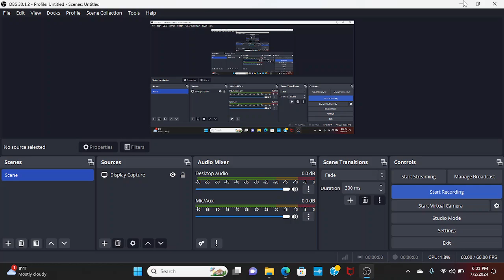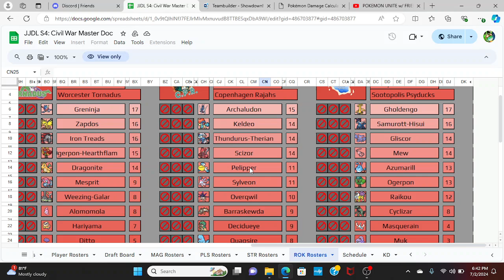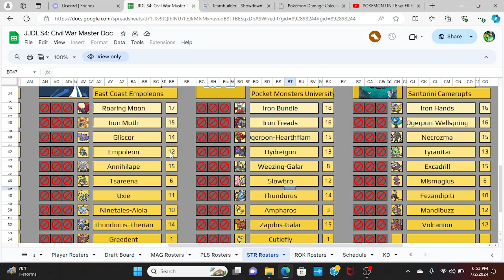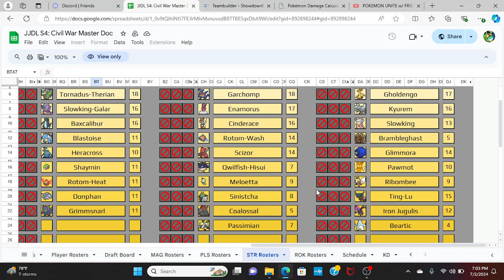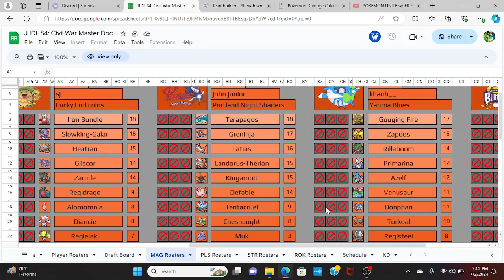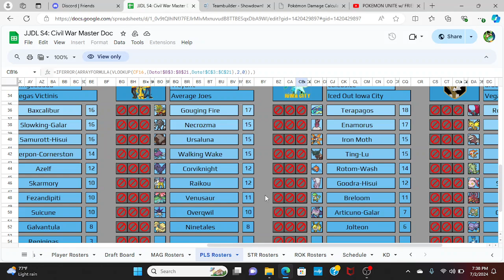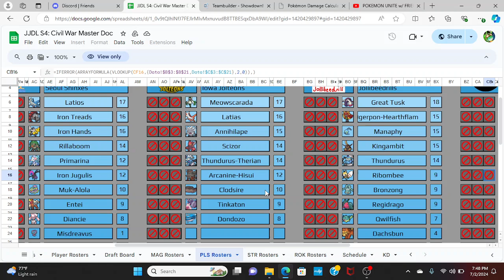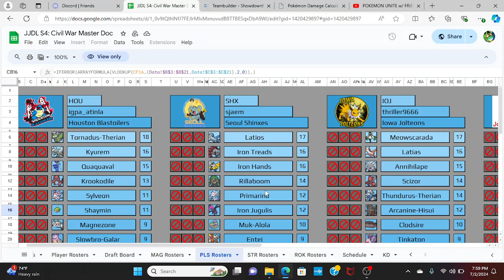JJDL Season 4 Ultimate Civil War Team Rankings "ALL RISE PLASMA!"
Art used in the thumbnail was art made by dashing hero this art is theres and belongs to them i do not claim anything at all all art used is credited by the artist who made it